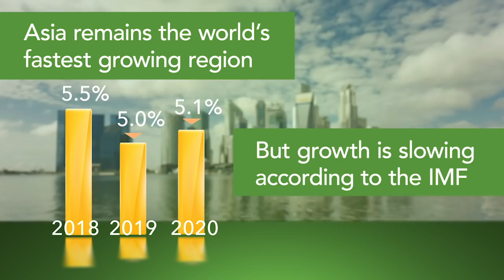Growth Slowing in Asia Pacific Region: IMF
Asia remains the world’s fastest growing economic region, but trade wars and political tension are causing it to slow more than expected according to the latest projections by the IMF. Read the report